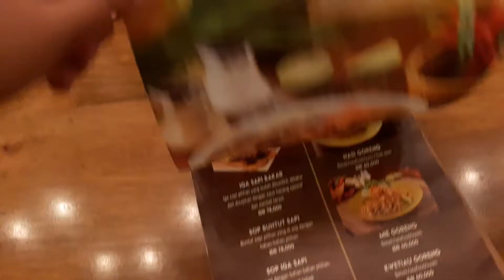BakoeL Bebek 🤭😊🦆makan malem aa dan dede 😊